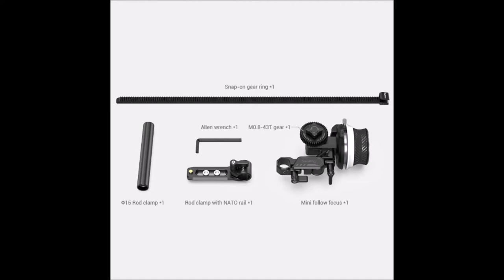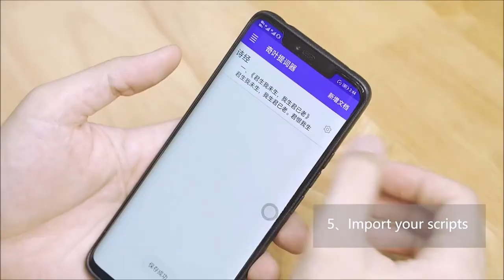7 BEST ACCESSORIES to give as gifts for taking pictures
7 BEST ACCESSORIES to give as gifts for taking pictures

The 7 best accessories to give to a photography enthusiast in 2022.
New products specially designed to help the photographer take amazing photos.
SANOTO Mini Photo Studio Box: shorturl.at/chpG4
Metal Super Clamp: shorturl.at/gACHQ
SmallRig: shorturl.at/exNQX
Tilta Cage BMPCC 6K 4K: shorturl.at/hiBF4
Portable Mini Teleprompter: shorturl.at/rG029
TUYU Motorcycle: shorturl.at/ktyBW
Professional Teleprompter for Smartphone: shorturl.at/fhAM9

New SANOTO Mini Photo Studio Box
Features:
Portable mini photography light room helps you shoot high quality images.
VELCRO structure, easy to assemble.
Super bright LED beads, provide average light for your product.
Foldable design, Easy for carrying around.
Literally build up a photo studio within 5 seconds.
Supplied with 2 PVC backdrops (white & black) to suit your needs.
Ideal for shooting small products, such as toys, jewels, and watches, etc.

Ulanzi R094 Metal Super Clamp
Features:
1.Multi-Functional Super Clamp with Ballhead is a multi-functional double-headed ball head with a clamp at the bottom and a 1/4 "screw on the top.
2. It can mount monitors and LED Lights or a monitor or camera on one end with 1/4 '' screw, and is able to lock the rod on the cage via the clamp tightened by the locking knob.
3.3 / 8 "screw for mounting multiple devices.
4. It could be connected and detached from the monitor quickly, and the position of the monitor is adjustable according to your needs when shooting.
5. The rod clamp suitable for DJI Ronin and FREEFLY MOVI Pro and all 15-60mm rods and can also be adjusted easily.
6. The best load 1.5kg

SmallRig Mini Follow Focus 3010
Main features:
1. Portable, compact.
2. Precise follow focus and zoom control and comfortable reduction of feel.
3. Ergonomic design, with independent modules.
4. The installation angle can be adjusted to meet the needs of handheld and tripod shooting scenes.
5. Adjustable AB marks for easy switching between AB focal length and full focal length.
6. Multiple interchangeable gears (standard 0.8 MOD), compatible with various size lens
7. Anti-slip and anti-sweat focus knob (imitating sports car hub).

Tilta BMPCC 4K 6K Base Cage Kit TA-T01-B-G BlackMagic 6K / 4K Camera Full Cage Top handle T5 SSD Drive Support USB-C Cable
Three colours:
Finished Tactical / TILTA Gray / Black.
Pls select the color you want.
Note: The BMPCC 4K / 6K camera, lens, samsung T5 and Core-Nano Motor are not included.
Basic Kit Packing List:
Full Cage for BMPCC 4K 6K (Tactical finished / Gray / Black)
SSD Drive Holder for Samsung T5 (Tactical finished / Gray / Black)
Top Handle (Tactical finished / Gray / Black)
USB-C Cable (20cm)
HDMI 90 Degree Adapter for BMPCC 4K

Portable Mini Teleprompter Prompter for Smartphone / Tablet / DSLR Camera Recording Video Streaming Live Interview
Features:
Universal
High-definition display
Bluetooth remote control
multiple extesions
Applicable to a variety of scenarios
three point one-line design
SRL recording/live broadcast

TUYU Motorcycle Bike Invisible Selfie Stick Monopod Handlebar Mount Bracket for GoPro.
Features:
1.100% brand new with high quality, solid and stable
2. The film is non-slip and impact resistant, stable shooting, no jitter
3. Ball sleeve structure, you can adjust various angles anytime anywhere
4. With standard 1/4 inch screw, suitable for most cameras such as digital card camera, micro single camera, SLR camera, GoPro motion camera, OUTLINE motion camera, etc.
5. Our mount compatible with original RAM mount, the same quality, but with the most compatitive price
Black colour

Professional Teleprompter for Smartphone DSLR Camera Record Phone Tablet iPad Prompter Teleprompter for Live Streaming Interview
Features:
TELEPROMPTER SE
-App Control and Bluetooth Remote Control
- For Smartphone / DSLR / Mirrorless Video Recording Camera
- Applicable for Smartphone / Tablet word prompt display